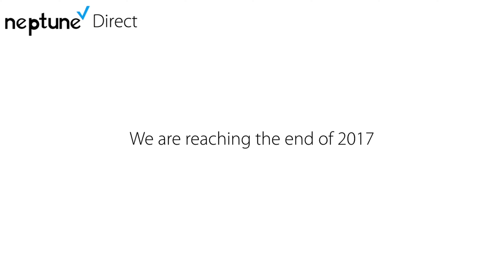Neptune Direct December 27 2017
Neptune Direct for December 27 2017 ISP switch and end of 2017.